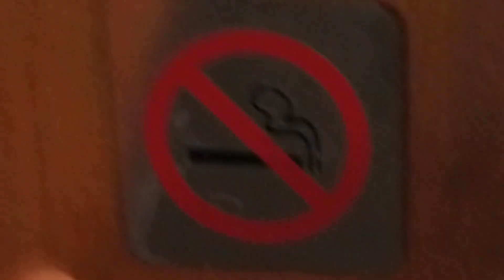O QUE FAZER NUM HOTEL SOZINHO? ( ͡° ͜ʖ ͡°)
Tem descrição hoje não, tmj.